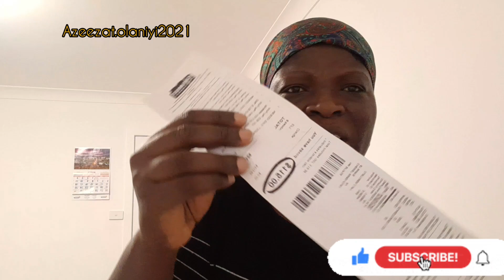LIFESTYLE VLOG | NIGERIAN LIVING IN AUSTRALIA 🇦🇺 | SCHOOL DROP OFF